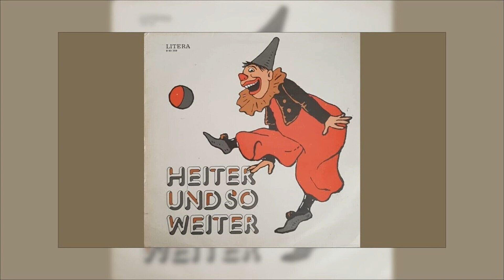Hans Georg Stengel - Epigramme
~ Heiter und so weiter ~

Veranstaltunsmitschnitte von "Stimme der DDR" Studio 11 aus Berggießhübel, Cottbus, Dresden, Nordhausen und Wolfen

Ausgewählt und zusammengestellt: Achim Fröhlich / Willi Golm
Tonregie (Bandbearbeitung): Karl Hans Rockstedt